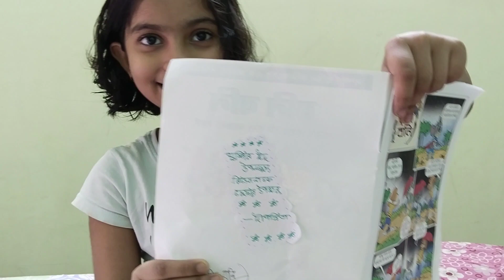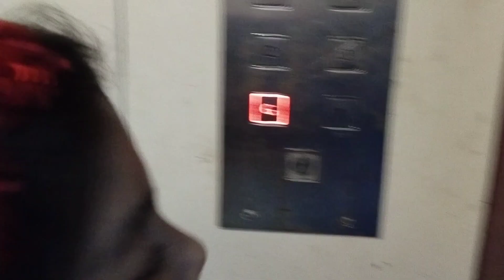ঋষণার মন আজ ভীষণ খারাপ || Rishona is Very Upset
Hi friends welcome to my bangla vlog channel, I am housewife & mother of two princess. I am sharing you daily uncut lifestyle, fashion & daily household experience with you through my channel.

Love,
Mousmriti